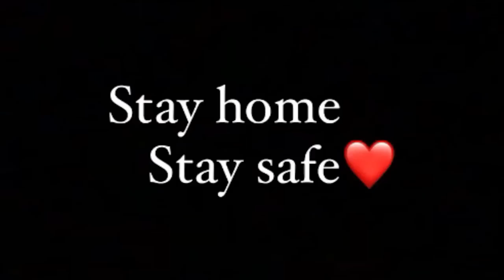gta5 tamil Bank Heist | Day As A Biker | Let's GO to Work | Tamil Gameplay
PC SPECS
SSD M.2 NVME
MONITOR - shorturl.at/cjDVW